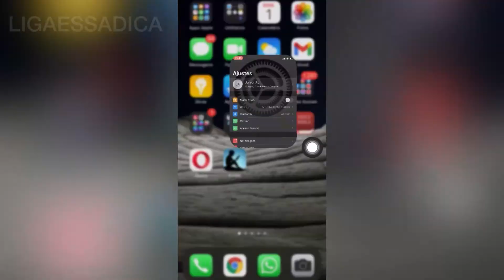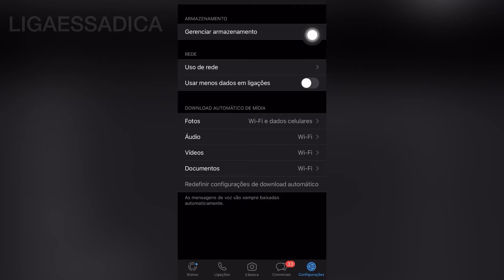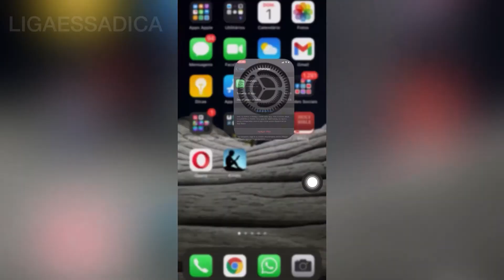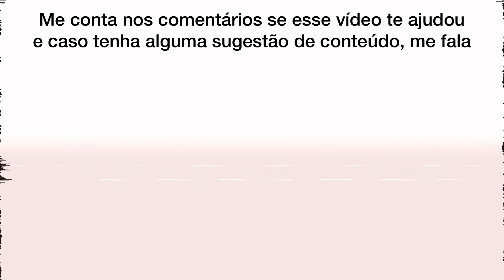Como liberar espaço no Iphone: Como apagar fotos e vídeo do WhatsApp no Iphone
Aprenda nesse tutorial a liberar espaço no seu Iphone ao apagar as fotos e vídeos que estão no WhatsApp de uma só vez.